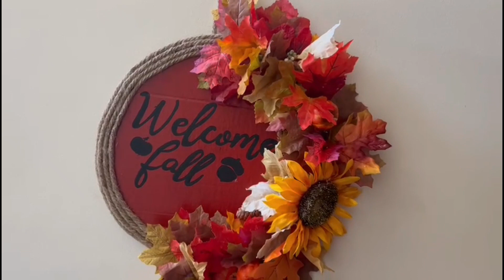12 Gorgeous Fall DIYS/Dollar Tree Fall Home Decor DIY 2022 (Autumn Decor Ideas)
I had so much fun making all these easy and cheap Fall Home Decor which can make your home have an Autumn feeling.